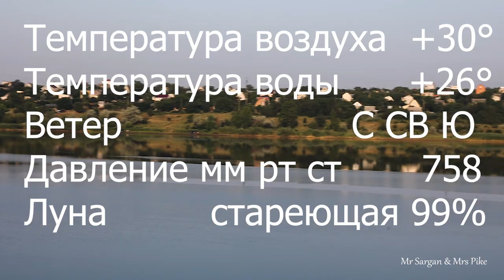Барабойское водохранилище в жару на спининг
Я с друзьями на берегу Барабойского водохранилища. Его площадь достигает 371 га, глубины 7 м. Воду закачивают с Днестра и орошают 12 000 гектар земель. Я начинаю с воблеров и тейл-спинеров. Юра и Сергей ловят на флагмановские виброхвосты Mystic Fish Fat 2 дюйма. У меня под берегом окунь, у Юры на дальнем забросе щучка.
У Сергея цепляется судачок.
       В обед перемещаемся к сливу. Воду не пускают. Тишина. Едем к насосной. Пару щучек, пару судачков и несколько окуней.
     Пробуем на глубине. У меня на тейл-спинер цепляется судачек.
     Вечером слышим шум воды. Передвигаемся к сливу. Начинают появляться рыбаки. Ловим на дамбе на флагмановский слаг Hitomi 1,6 дюйма. Несколько судачков, пару окуней и щучка. Рыба оживает, но мы вымучены жарой и не остаемся на вечерний клев.
      Выводы. Жарким днем можно ловить хищника на Барабойском водохранилище. Щука и судак на дальний заброс. Окунь поближе к берегу. На троих два десятка судачков, окуней и щучек до полкило. Активация клева на дамбе при пуске воды. На следующее утро наш знакомый хорошо половил окуня.